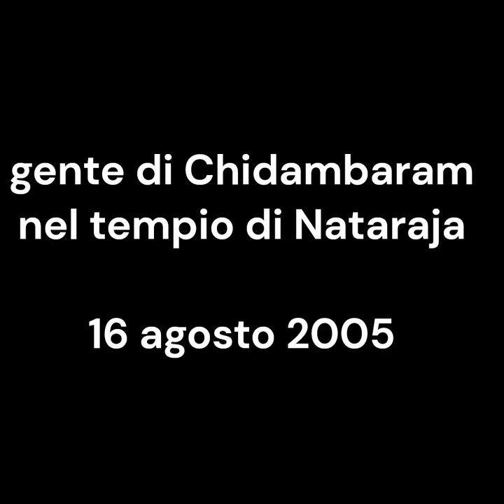people in the temple of Nataraja. gente nel tempio. Chidambaram vintage 16 agosto 2005 my India 221